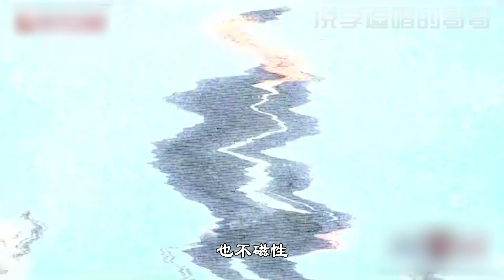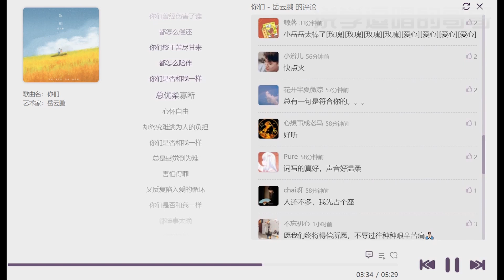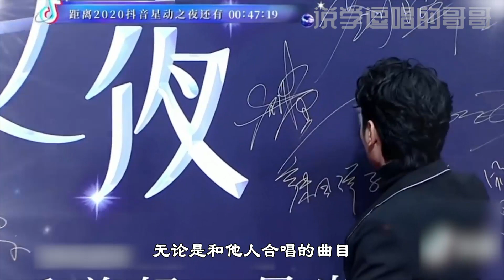德云社如果要开演唱会，派出这些人就足够。德云十佳歌手，张云雷、郭麒麟、孟鹤堂、岳云鹏、张鹤伦、张鹤擎、关九海、王筱阁、秦霄贤，还有一个你pick谁？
本期节目细数德云十佳歌手，他们有张云雷、郭麒麟、孟鹤堂、岳云鹏、张鹤伦、张鹤擎、关九海、王筱阁、秦霄贤，还有最后一个人选哥哥不知道选谁好，于是给出了候选名单：郭霄汉、谢金、李鹤东、孙九香、孙九芳、刘筱亭，听听唱功，你pick谁？